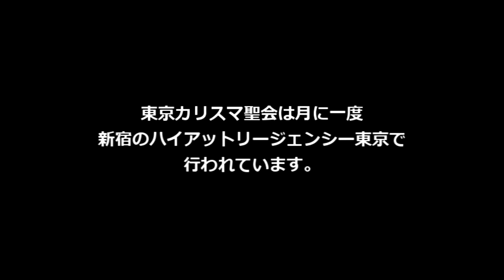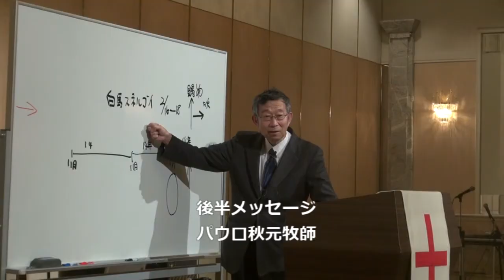12/4東京カリスマ聖会 ダイジェスト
2011.12/4東京カリスマ聖会 ダイジェスト